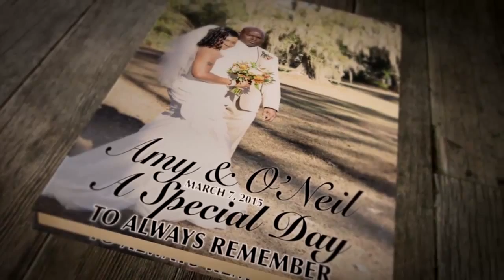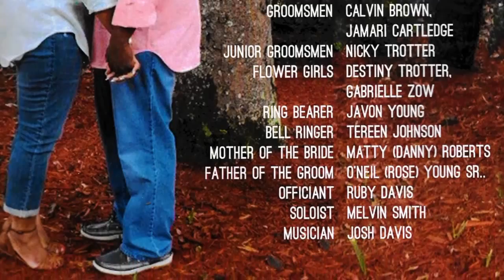Amy O'Neil Wedding Overview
This is Amy and O'Neil's Wedding in review. Meet the new, Mr. and Mrs. Young.